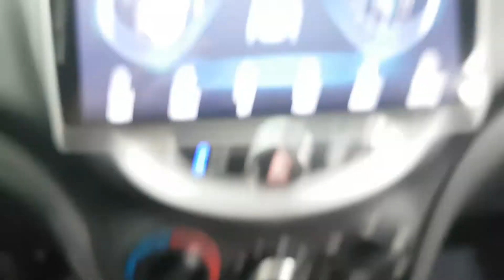2013 ACCENT DU096291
2013 ACCENT DU096291